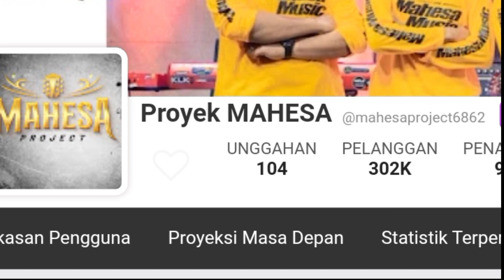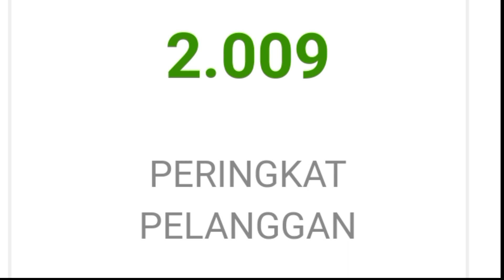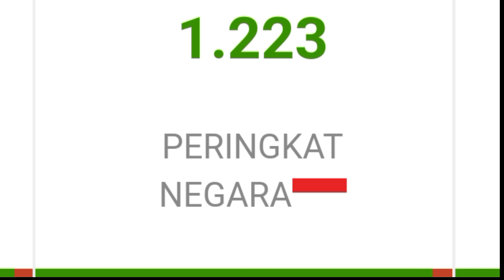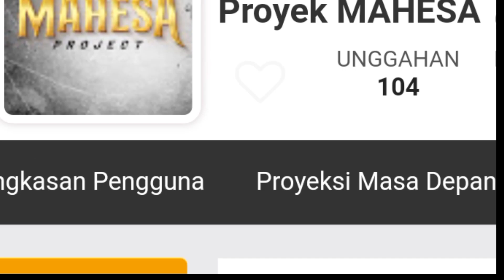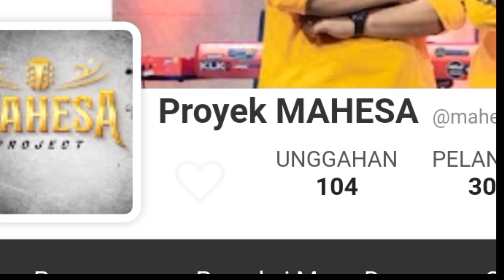MAKIN KAYA || SEGINI GAJI GERRY MAHESA DARI YOUTUBE